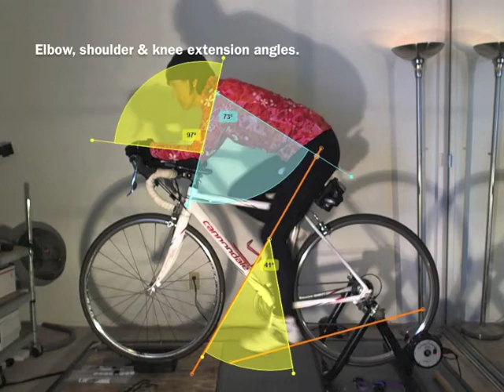Cecily A's addition of clip-ons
Return visit to the Lab. Installation of clip-on aero bars. An aero road fit adjustment, not a full tri conversion. Sorry for the choppy video clips.

Invest in Yourself First.